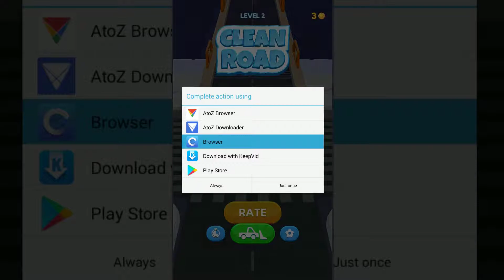ЧИСТИМ ДОРОГИ ОТ СНЕГА НА БОЛЬШОЙ МАШИНЕ - Clean Road